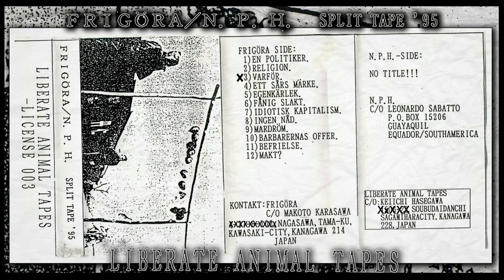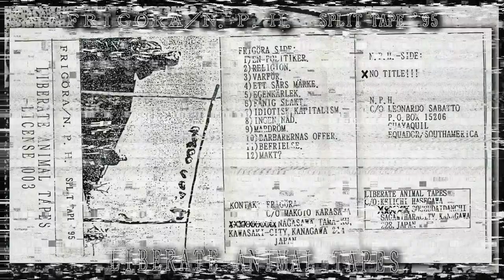FRIGÖRA / N.P.H. – Split Tape '95 (Jpn/Ecu, 1995, Full Tape)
The Frigöra side contains 10 live tracks recorded at the Crescendo in Tokyo on Apr 23/1995 and the 20000V in Tokyo on Mar 24/1995, plus extra 2 studio demo tracks.
The NxPxHx side contains the uncredited studio demo tracks.

Tracks:
A1 00:00 Frigöra – En Politiker
A2 00:27 Frigöra –Religion
A3 01:51 Frigöra – Varför
A4 03:40 Frigöra – Ett Sårs Märke
A5 05:07 Frigöra – Egenkärlek
A6 05:53 Frigöra – Fånig Slakt
A7 07:53 Frigöra – Idiotisk Kapitalism
A8 09:02 Frigöra – Ingen Nåd
A9 10:46 Frigöra – Mardröm
A10 13:07 Frigöra – Barbarernas Offer
A11 14:08 Frigöra – Untitled
A12 15:01 Frigöra – Untitled
B1 16:01 N.P.H.– Untitled

Frigöra members:
Bass – Takahiro
Drums – Makoto
Guitar – Asai
Vocals – Tohru

N.P.H. members:
Aurio
Fabri
Leonardo Sabatto

Liberate Animal Tapes – LICENSE 003